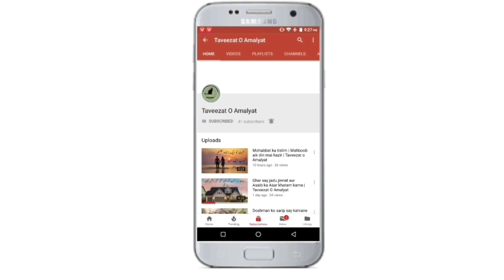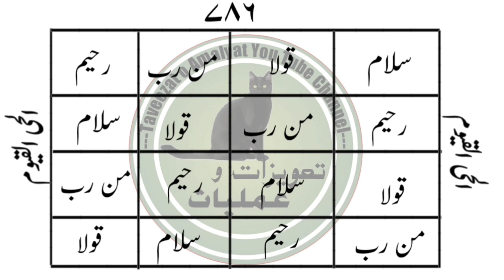Nafs ki Bandish ka toor || Urdu and Hindi || Taveezat o Amalyat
Nafs ki bandish ka Asan or noorani Amal in urdu and Hindi